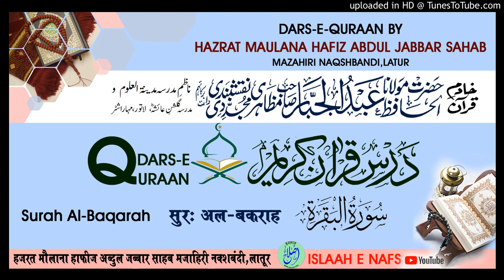Surah Al-Baqarah Aayat. 144-147 # DARS E QURAN BY HAZRAT MAULANA HAFIZ ABDUL JABBAR SAHAB MAZAHIRI